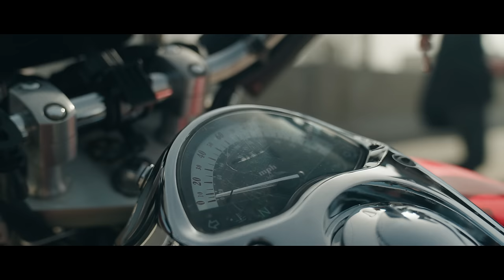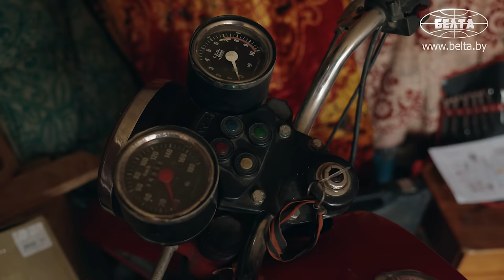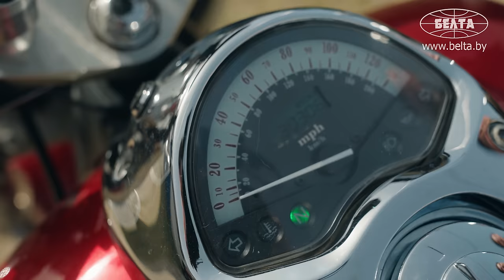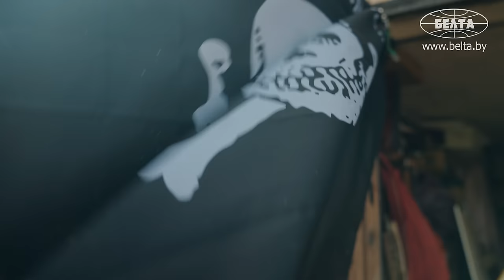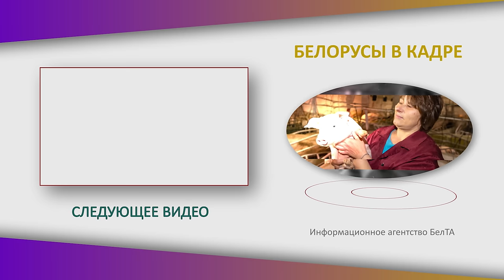"Мотоциклом убило отца..." | БАЙКЕР-СВЯЩЕННИК: про тётю в бандане, символ черепа и советскую технику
Что делает священник за рулём своего байка? Череп с костями на одежде – позволяет ли религия? Где и когда собирается Мотосообщество православного духовенства? Съёмочная группа БЕЛТА задала эти и другие вопросы клирику храма Покрова Пресвятой Богородицы города Молодечно Иерею Павлу Черняку! | "БЕЛОРУСЫ В КАДРЕ"

00:00 Священник на мотоцикле!

00:46 "Не было вопроса "куда податься!" // Про отца-священника и духовное образование;

01:31 "Я спереди и за руль держусь!" // Отец на раме мопеда сделал детское сиденье!

02:16 "Не смог спокойно жить с тех пор!" // Как "уломал" родителей отдать ему мотоцикл?

03:07 "На мотоцикле проще!" // Священник купил себе «Днепр»!

03:54 "Порос вот такой травой!" // Ездил на киевский завод, чтобы восстановить мотоцикл!

04:27 "История для смеха: увидеть нашу тётю за рулём «Днепра» в бандане!";

04:57 "Иж", Юпитер-5, "Ява", К-750: мототехника в гараже;

06:27 "Жена ругается, что столько техники!";

07:02 "Мотоциклом убило отца…" // "Ограничитель" в голове и освящение техники у храма;

08:27 "Этот мотоцикл называю пасхальным!" // Купил "Хонду" для дальних путешествий!

09:41 "Для меня мотоцикл – средство молитвы!" // Что делает священник за рулём?

10:23 "Узнаю себя!" // Сын катается на "дырчике"!

11:04 "Мотосообщество православного духовенства!" // Сколько священников ездит на байках?

12:10 "Выходные у нас ещё больше заняты!" // Почему церковнослужителям сложно собраться вместе?

12:37 Череп, кости и кресты: что священник думает о символике?

13:40 "Помни о смерти! Есть о ком заботиться, много что могу потерять!";

13:53 Жена готова ехать с мужем хоть за границу на мотоцикле!

14:14 "У меня там родственники!" // Про Гагарина и Смоленск;

14:40 Вдвоём на мотоцикле по Золотому кольцу России! // Мечты о путешествиях;

14:48 "Совет: иметь голову на плечах!" // О чём нужно думать на дороге?

15:53 "Делитесь радостью!"